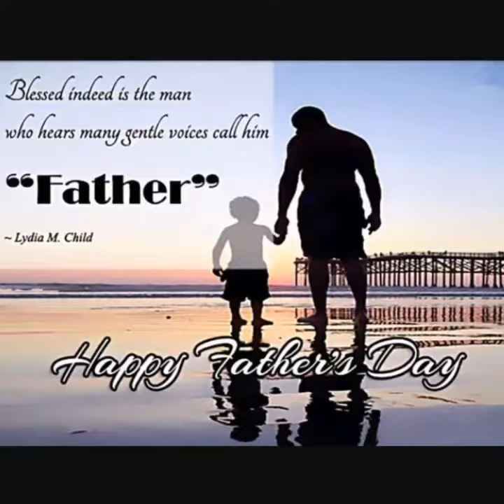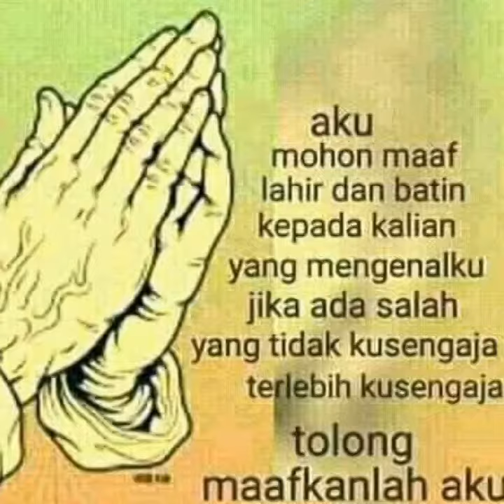BLESSED 2018 - BEM MATANG JAYA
Yesaya 54:2-3 (TB)
Lapangkanlah tempat kemahmu, dan bentangkanlah tenda tempat kediamanmu, janganlah menghematnya; panjangkanlah tali-tali kemahmu dan pancangkanlah kokoh-kokoh patok-patokmu!
Sebab engkau akan mengembang ke kanan dan ke kiri, keturunanmu akan memperoleh tempat bangsa-bangsa, dan akan mendiami kota-kota yang sunyi.